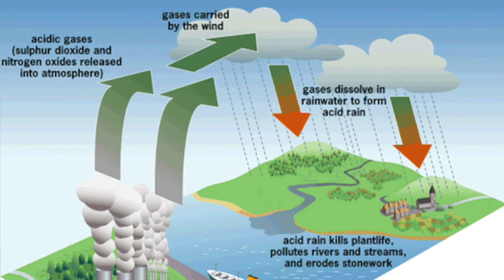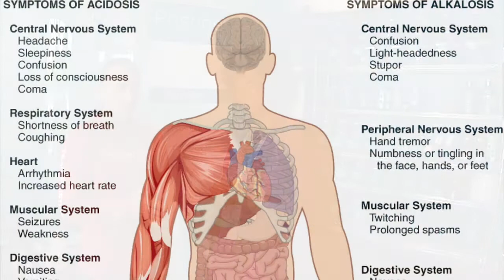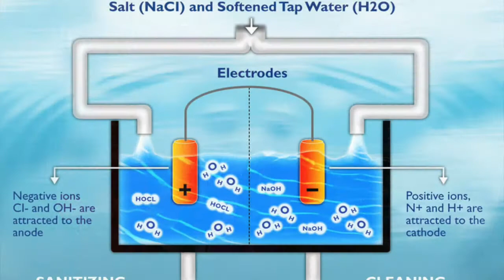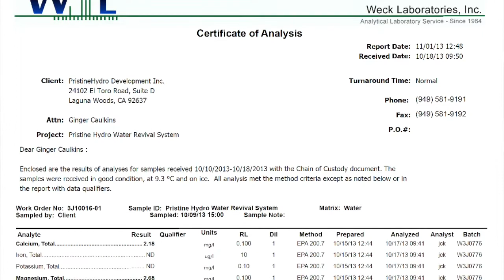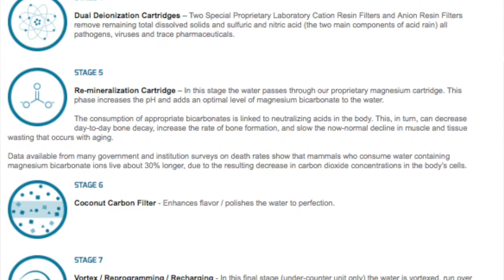PristineHydro - What's Wrong with Your Water? Ionizers, Reverse Osmosis and Acid Rain Exposed!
Clean drinking water is something that the public has pretty much taken for granted for hundreds of years. The public has little idea, perhaps understandable, just how contaminated our drinking water has become.

INSPIRING AND EDUCATING HUMANITY TO ADOPT A HEALTHY LIFESTYLE